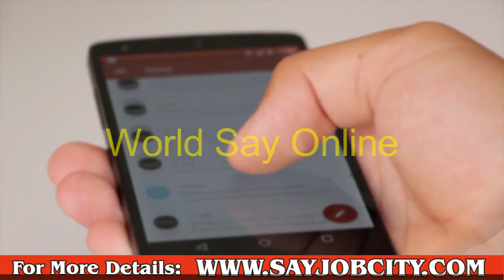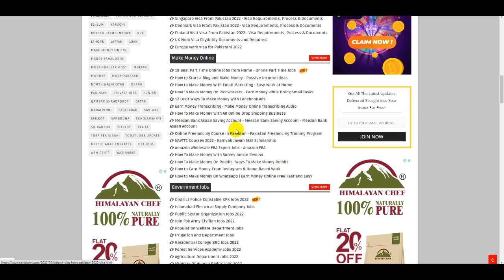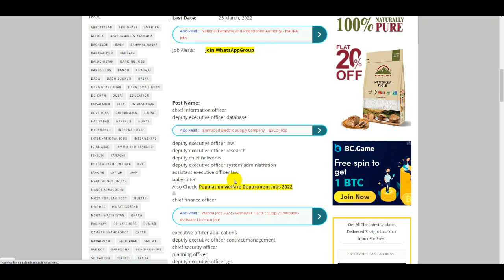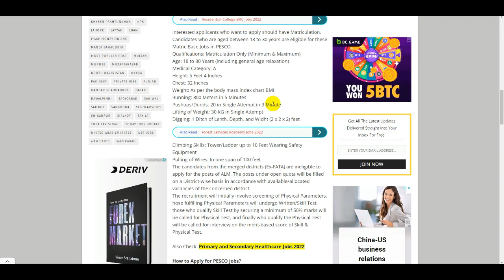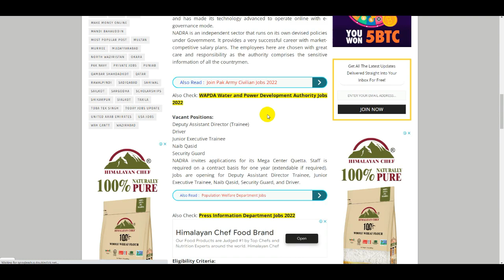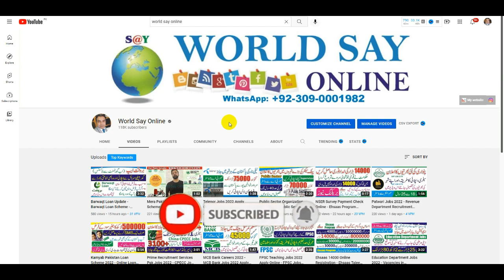10000 Govt Jobs 2022 - Jobs in Pakistan - Latest Jobs in Pakistan - Govt Jobs in Pakistan -Govt Jobs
10000 Govt Jobs 2022 - Jobs in Pakistan - Latest Jobs in Pakistan - Govt Jobs in Pakistan - New Jobs

Civil Defence Department Jobs 2022 - Civil Defence Jobs 2022 - New Govt Force Jobs 2022 - Govt Jobs

Pakistan Bait Ul Mal Jobs 2022 - Jobs in Pakistan bait ul Mal 2022 - Pakistan Bait ul Mal PBM Jobs